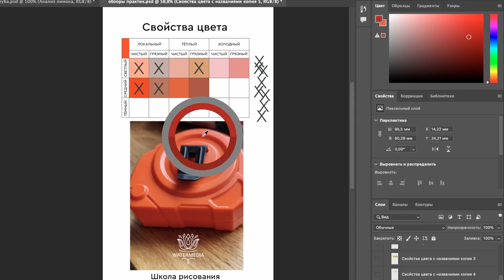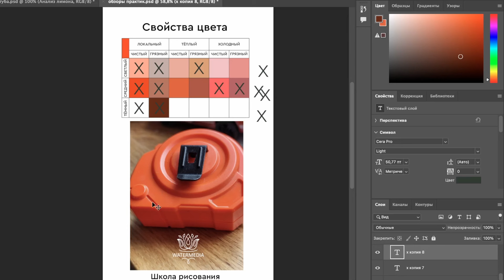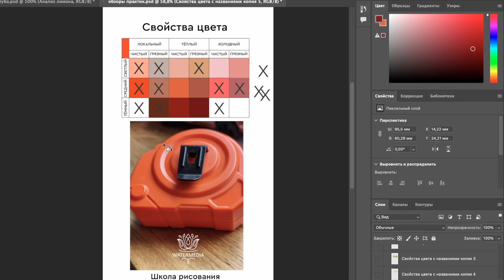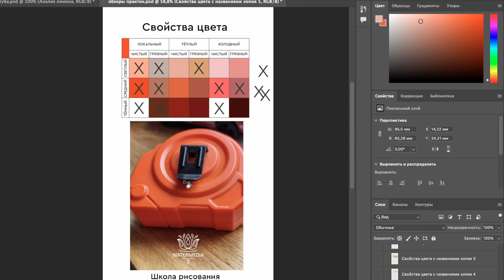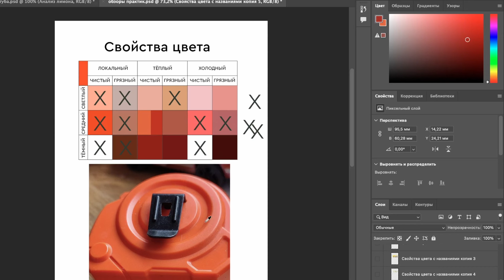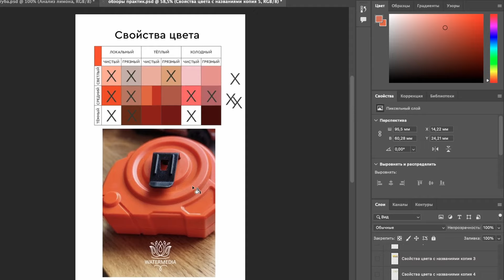Учимся мыслить на языке свойств цвета